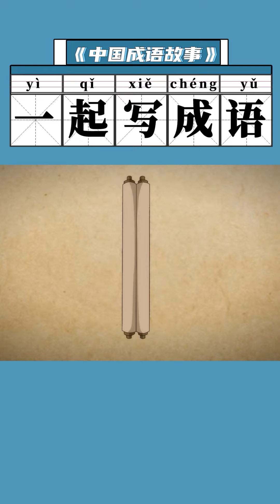Chinese Idioms | 铁杵成针 | Trailer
Our new kids animation[Chinese Idioms]